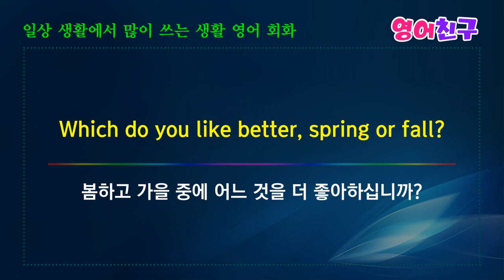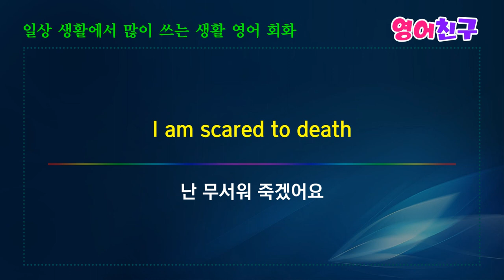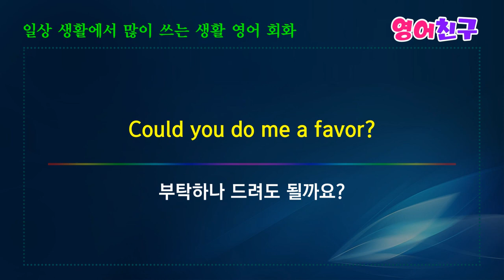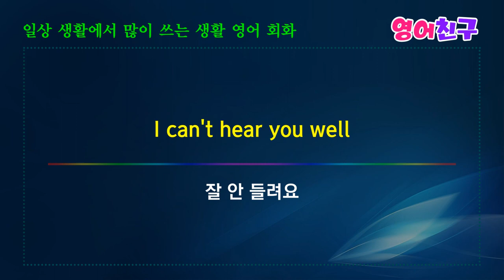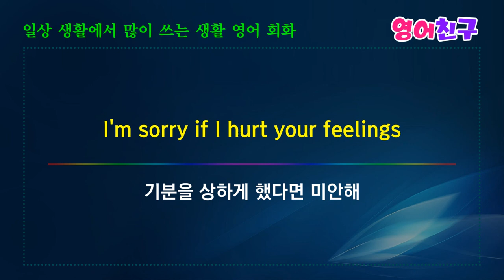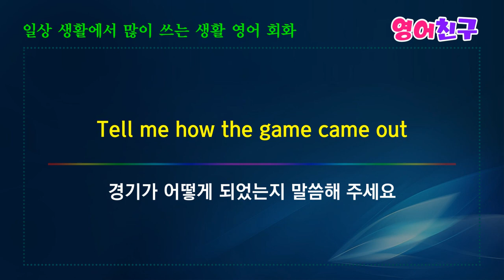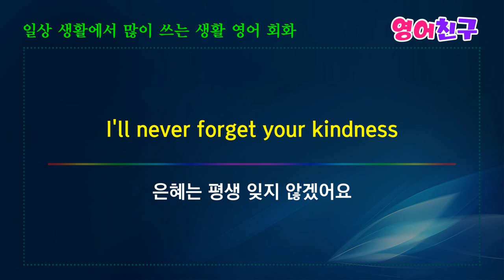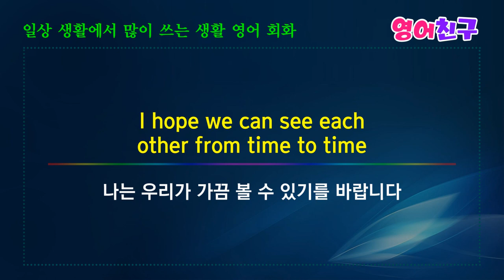#95 기초 영어회화 생활영어 150문장 영어회화 영어듣기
건물 내에선 금연입니다
You can't smoke in the building

걷는 것을 좋아하세요?
Do you enjoy taking walks?

검사하는데 얼마나 걸려요?
How long does the examination take?

결과가 전혀 만족스럽지 않습니다
The result was far from satisfactory

결정하는 일은 당신에게 달려 있어요
It's up to you to decide

고속도로로 가도 될까요?
Can I drive along the motorway?

계획대로 진행되고 있습니다
It's going according to plan

결혼 축하해요
Congratulations on you marriage

등 기초 영어 회화 생활 영어 150문장 입니다.